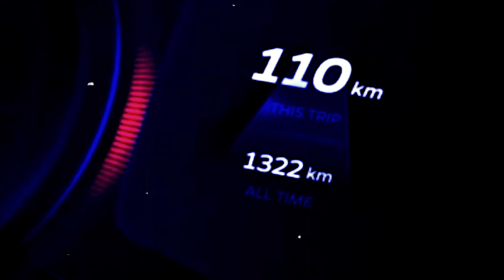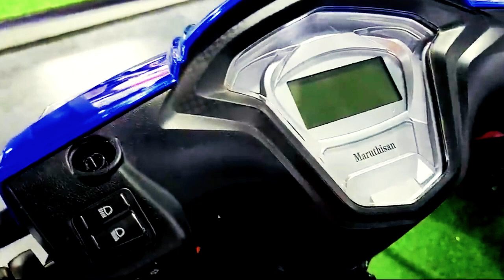300KM Mileage | IME Rapid EV Bike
❤️ Join Our Telegram :- swamy

MY EV STORE ADRESS :
Navrung Bar Signal,Dr. Rajkumar road,Rajaji nagar,Bangalore-21
On Description